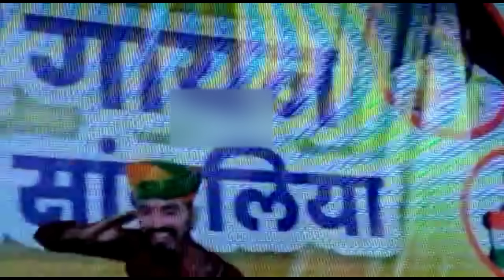जय हो वीर तेजाजी//इतना बङा रैला राजस्थान की धरती पर पहली बार देखा//इतना भव्य स्वागत ✈/Keshar Burdak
राजस्थानी पहनावे में राजस्थानी गीतों के साथ सीकर  राजस्थान की खूबसूरत पेशकश ÷

Keshar Burdak

राजस्थानी लोक गीत राजस्थानी एल्बम राजस्थानी और शेखावाटी के शादी विवाह के सॉन्ग शेखावाटी धमाल राजस्थानी धमाल राजस्थानी सदाबहार गीत राजस्थानी डांस शेखावाटी डांस सबसे पहले देखने के लिए हमारे चैनल ''keshar burdak '' को  सब्सक्राईब , लाईक , कमेन्ट , व शेयर जरुर करे | इसके साथ ही बेल आइकन ( घंटी का बटन ) दबाइए ! ताकि वीडियो अपलोड करने पर सबसे पहले आप देख सके । राजस्थानी लोक परम्परा को जीवित रखना हमारा लक्ष्य है